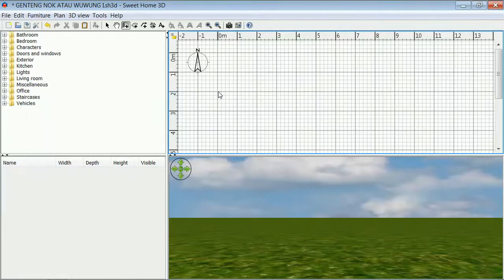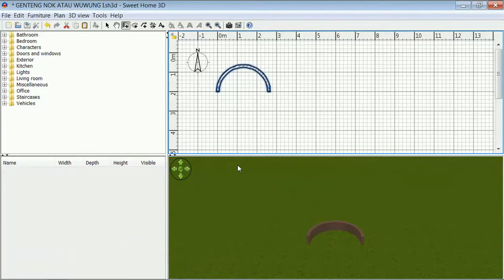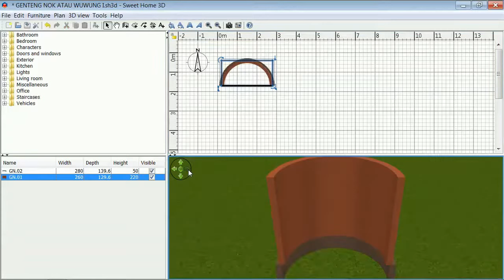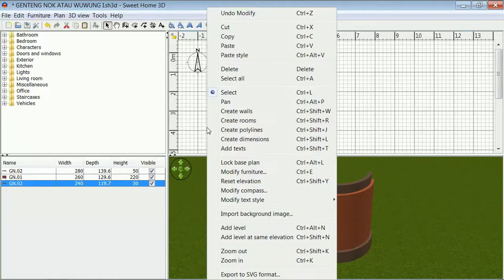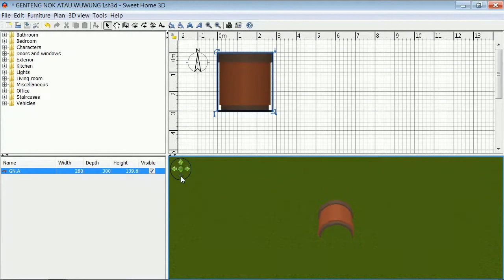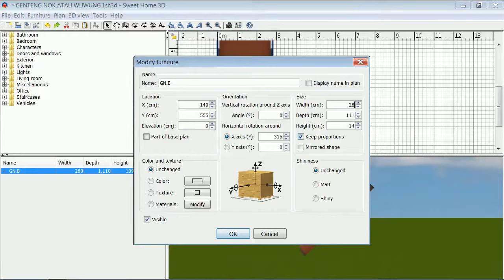Sweet Home 3D Roof Tutorial Cara Membuat Genteng Wuwung 01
Video tutorial ini tentang cara membuat genteng nok atau genteng wuwung bentuk setengah lingkaran atau belah bambu menggunakan sweet home 3d.Silahkan ikuti langkah-langkah step by step tahapan pembuatannya.Setelah memahaminya,untuk warna atau tekstur sesuaikan sendiri.Mari kita sama-sama belajar sh3d.Jika bermanfaat share video ini,untuk mendapatkan video-video tutorial selanjutnya silahkan Subscribe.